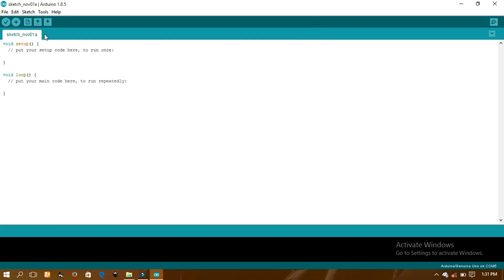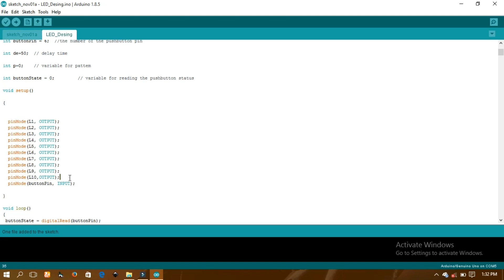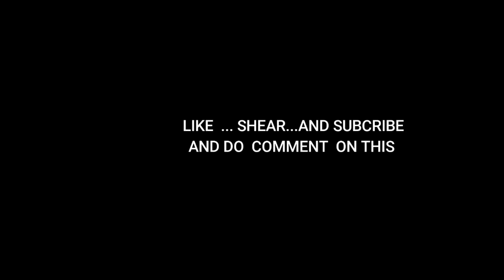Diwali special | Arduino control Diwali lights 💡 | Happy diwali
Hii friends
Today I am making a arduino controller for diwali leds
To make this project I am using
1.arduino uno:-Uno R3 ATmega328P with USB Cable length 1 feet, Compatible with ATMEGA16U2 Arduino (Color may vary)
2. Relay modeule(4channel): -REES52 Optocoupler 4 Channel 5V Relay Module Relay Control for Arduino DSP AVR PIC ARM
8 channel: -REES52 8CHANNEL 8 Channel 5V Relay Shield Module Board Optocoupler Module for Arduino ARM AVR CN
2 channel: -Generic 5V 10A 2 Channel Relay Module Shield for Arduino ARM PIC AVR DSP Electronic
3. 10 k rejistence
4. Push button
Download it.
[Note: use Only ready made relay.
And give only 5v power supply. And use black tapes in each joins]

Enjoy this diwali...